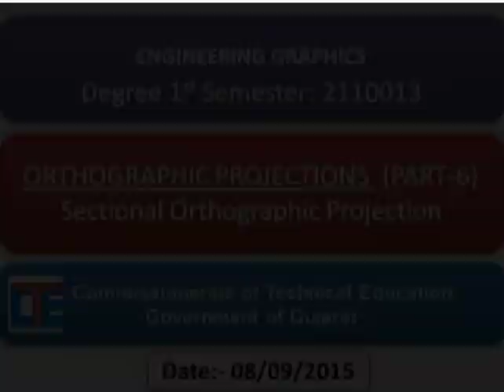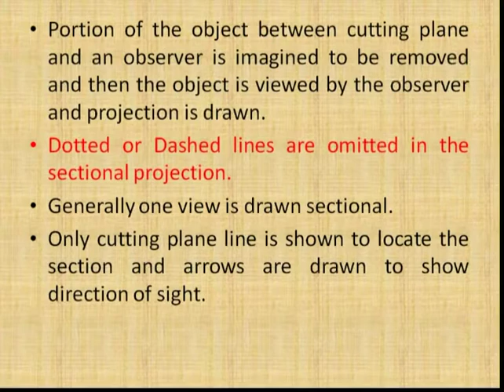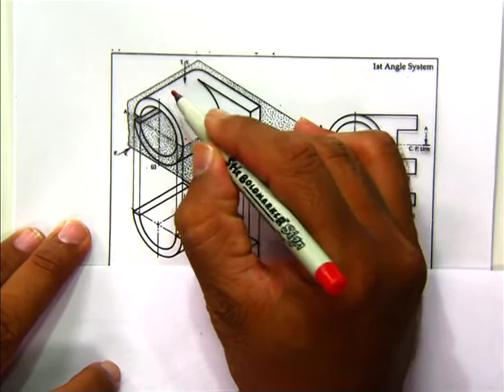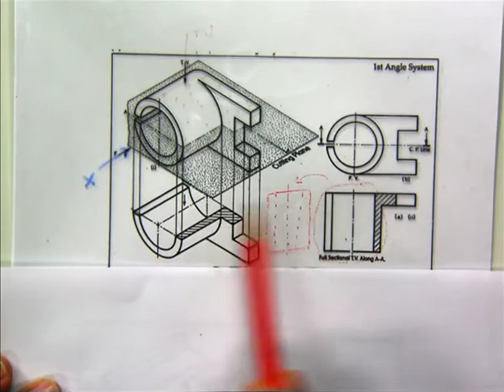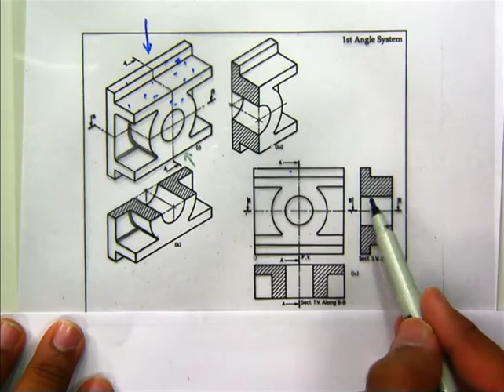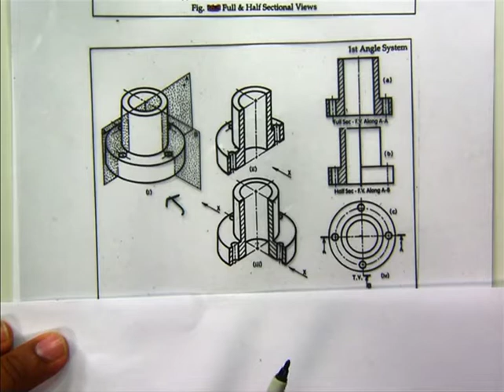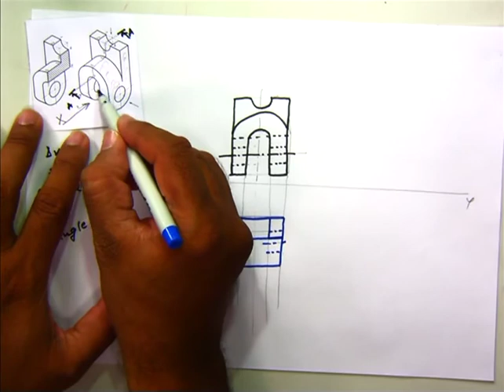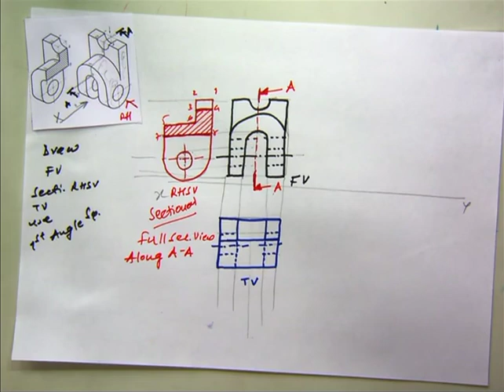EG-Lecture-18-Orthographic Projection-Part 6